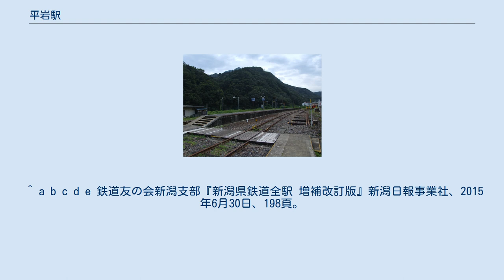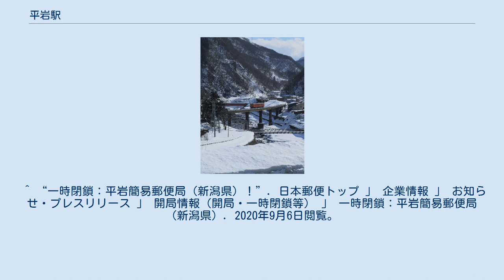平岩駅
平岩駅（ひらいわえき）は、新潟県糸魚川市大字大所字平岩にある、西日本旅客鉄道（JR西日本）大糸線の駅である。
 構内 地上駅で、以前は島式1面2線であったが、駅舎寄りの線路が撤去された。
そのため現在はホームは単式1面1線であるが、糸魚川駅からの折り返し列車が設定されているため、信号管理上閉塞境界としての機能が存置され、場内・出発信号機が設置されている。
ホームには列車接近警告機が設置されている。
 北陸広域鉄道部が管理する無人駅。
かつては社員配置駅だったが2002年（平成14年）3月23日以降無人駅となっており、自動券売機も設置されていない。
ただし、無人化後の数年は夏の登山シーズンのみ臨時で職員が派遣され、車内補充券発券機で乗車券を発売していた。
駅舎はホームより低い所にあり、階段を登って構内踏切を渡ることでホームへ入る形である。
 当駅の所在地は新潟県糸魚川市であるが、駅舎には長野県小谷村の有線放送電話機が設置されている。
 平岩駅俯瞰 集落が形成されているものの、駅前には平岩簡易郵便局(一時閉鎖中)と雑貨店がある程度である。
駅周辺にはホテルもあるが、車窓からは廃屋も目立つ。
駅そばの橋を渡ると長野県であり、長野県側集落への最寄駅として機能している。
 蓮華温泉行きバスの乗換駅であり、白馬岳登山の入り口でもある。
 姫川温泉は、新潟県道375号（旧国道148号）を白馬大仏方面へ徒歩10分程の新潟県糸魚川市側と、釣り橋で姫川を対岸へ渡って徒歩10分の長野県側の両側に広がっている。
どちらの旅館も湯量豊富な温泉宿である。
 駅前の新潟県道375号は、白馬方面の葛葉峠付近が1995年（平成7年）の集中豪雨によって崩落したまま事実上放置された状態であったが、2016年に復旧した。
 駅前からは、糸魚川市、白馬村、小谷村など各周辺の観光スポットへ交通の便がある。
特に夏場は、白馬岳へ抜ける登山口としても賑わう駅でもある。
 北小谷は長野県小谷村、当駅は新潟県糸魚川市にあり、当駅から南（北小谷寄り）へ1キロ強のところで県境を越えるが、当駅から約500メートル北側（小滝寄り）で再び県境を越えて長野県に入り、鎌倉山トンネル（長さ2キロ弱）を抜けて新潟県に入る。
 ^ a b c d e f g h 信濃毎日新聞社出版部『長野県鉄道全駅 増補改訂版』信濃毎日新聞社、2011年7月24日、127頁。
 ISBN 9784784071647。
 ^ a b c 『週刊 JR全駅・全車両基地』36号 松本駅・穂高駅・姨捨駅ほか70駅、朝日新聞出版〈週刊朝日百科〉、2013年4月21日、27頁。
 ^ a b c d e 鉄道友の会新潟支部『新潟県鉄道全駅 増補改訂版』新潟日報事業社、2015年6月30日、198頁。
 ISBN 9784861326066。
 ^ 統計いといがわ（令和元年度） (PDF) ^ “統計いといがわ 令和2年度 統計要覧 (PDF)” (日本語). 糸魚川市. p. 54. 2020年11月21日閲覧。
 ^ “一時閉鎖：平岩簡易郵便局（新潟県）！”. 日本郵便トップ 」 企業情報 」 お知らせ・プレスリリース 」 開局情報（開局・一時閉鎖等） 」 一時閉鎖：平岩簡易郵便局（新潟県）. 2020年9月6日閲覧。